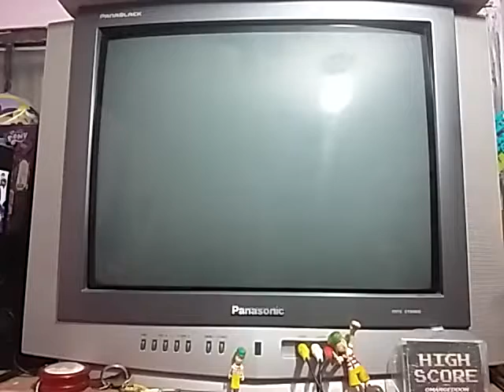Desert Falcon [Novice] - Atari Flashback 1